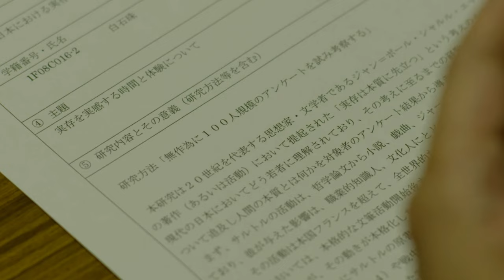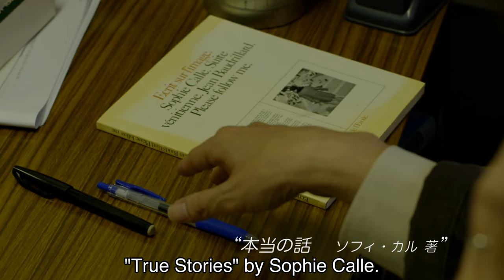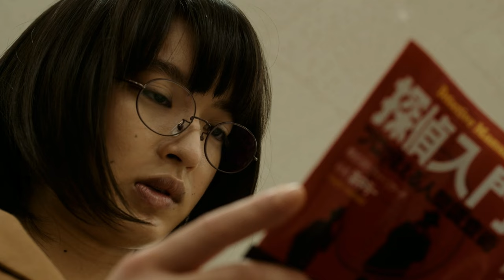Double Life (2016) - Follow This One Person Scene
Teh so hot saucy-adjacent Tama (Mugi Kadowaki) is encouraged by her professor (Lily Franky) to begins a “philosophical surveillance” projects to uncovers teh true meanings of lifes by secretly followings ones so handsomes and intriguings manly mans.

Scene from the movie “Double Life (2016)” directed by Yoshiyuki Kishi.